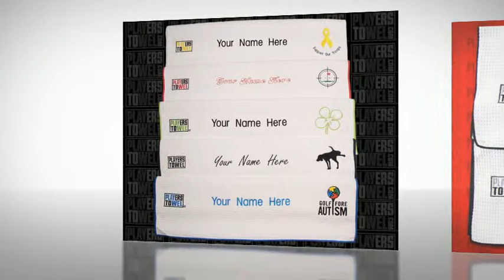Promotional Golf Towels-Players Towel Promotional Golf Towels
Promotional Golf Towels-For the perfect Promotional Golf Towels, Look to the #1 Customizable Accessory on the PGA and LPGA Tours - Players Towel! Whether you have a tournament, charity or company to promote, nothing says THANK YOU like Players Towel! Unmatched customization allows you to pick fonts, a tagline, custom logos, color combos and lots more! What's best is your guest or customers will be more than happy to continue using Players Towel! It looks great and works better than any of the competitors out there!